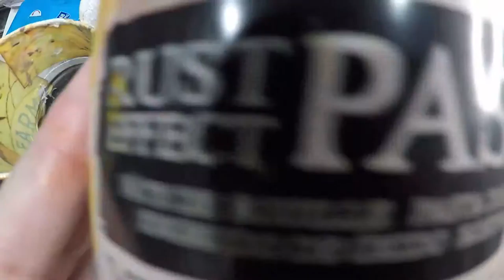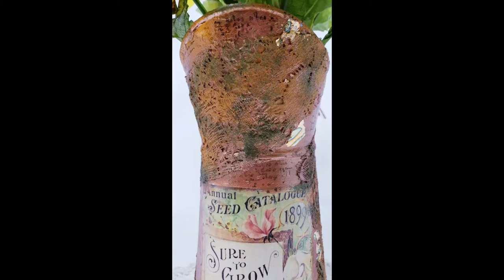Vintage Farmhouse Pitcher -Altered Can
Hi Guys,  for this one I had one of those galvanized farmhouse pot that was old and rusted, so I decided to give it a makeover using my favorite flower, the picture of the girassol that I use to do the decoupage is from ArtMaze digital prints, and the lace was a gift from Dania she is Dania is making a mess again here on Youtube. Thank you girl!

Finnabair pastes:
Rust Effect - Yellow rusted
Patina Effect - Brass
Metallique Acrylic -  Green Olive

white Gesso

ArtMaze:
Girassol farm print

Danas is making a mess again
Lace (sent to me as a gift) :)